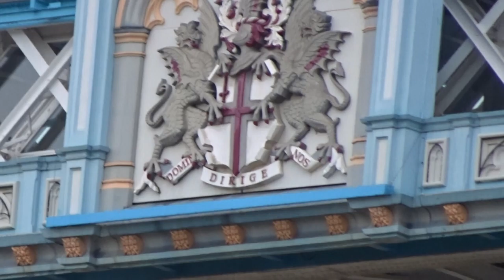TOWER BRIDGE - CITY OF LONDON - UNIQUE LONDON LANDMARK - 1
It took 8 (eight) years to build Tower Bridge (completed in 1894).

Tower Bridge is located close to the SOUTH of TOWER HILL - which is NORTH of HM Tower of London (the White Tower - the oldest part - was built in 1078 - under the orders of Duke William from the Duchy of Normandy - today, northern France). William defeated Harold King of England - after Harold Godwinson had to defeat a Norwegian/Viking invasion at Stamford Bridge. This Harold won, but his exhausted army had to march down to Hastings to battle with the Normans (1066). Not surprisingly Harold's army were shattered and lost the battle! Hence, William was to take the crown of England and undertake the largest survey of the Anglo-Saxon people under the DOMESDAY BOOK in order to TAX ALL the CONQUERED people!

Subsequently a GERMAN family - SACHS-COBURG-GOTHA (who were to call themselves by the Anglicized name of "WINDSOR" at the time of World War I) - were to take over the Crown of England - married another GERMAN family: GLUCKSBURG-SONDERBURG-SCHLESWIG-HOLSTEIN.

The LEGITIMATE HEIR of the BRITISH CROWN is IN REALITY based just outside Sydney (at Jerilderie) in new South Wales, Australia: Simon ABNEY-HASTINGS (15th EARL of LOUDOUN).

President TRUMAN made clear: "NOTHING has changed EXCEPT the HISTORY you DO NOT KNOW [because it is kept SECRET from the PUBLIC]"